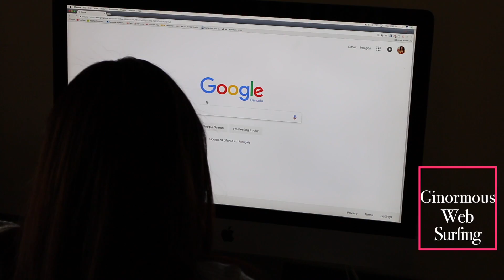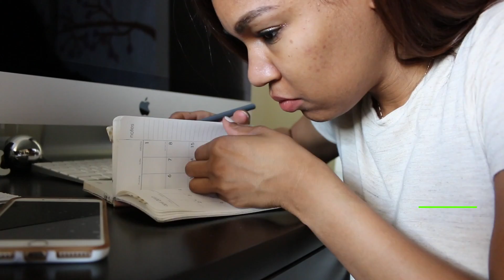Things Blind Girls Do | Life, Legally Blind ◌ alishianc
When life gets hard, laugh at yourself

I present to you. pThings Blind Girls Do!!! These are all REAL things that I have done, once or a million times since I've been legally blind thanks to Stargardt's Disease.

S/O to Emily and Chris for helping me film this!

SC | alishabchic

PRODUCTS MENTIONED
🔳 none
Related Links▹
FTC:  None ◌ The Motto: always keep it 💯
Alisha's Guide
This channel was created to share a passion for style, hair care and lifestyle related videos. Created, filmed and edited by a legally blind person,  this guide is proof that you can overcome limitations.